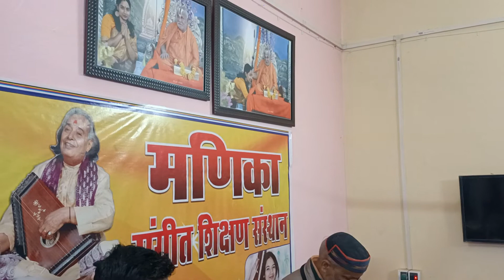tum aa jana bhagwan | Bhajan | performance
tum aa jana bhagwan beautiful thumri